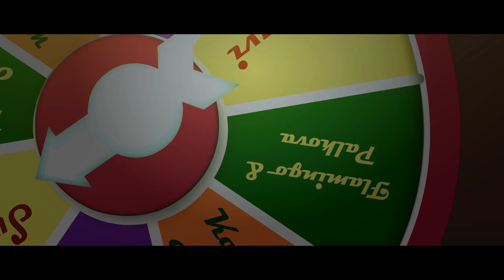Sweet Name || Short Film